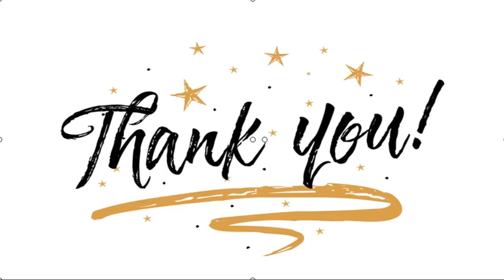✅ These Cute Hats For Women Will Only Add To Your Chic Quotient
✍  Layering your look with more pieces and accessories is a great fashion hack to add dimension to an outfit. But if you're only thinking about doing so with coats and scarves, it's time to consider another option as well and those include hats. They may not be the first option to come to mind when accessorizing your look but the right pick for a fitting occasion can do so much and elevate anything; from a plaid shirt and boots to a sundress.4 Cosy Hats For Women To Choose From When you add these hats to your outfits, you'll wonder why you never picked them out from your closet before.1. iSWEVEN Soft Beanie Cap For Women This beanie style cap for women is made from woolen fabric with a braided band and flower detailing at its base.  iSWEVEN 1058b Wine Red Imported Fancy Beautifully wooven Expandable Very Soft Beanie Cap hat for Women Girls Adults Men Boys Female Gents(0 ratings & 123 reviews)₹649₹1,499(56% OFF)Buy on Amazon Soft beanie for women with floral braided band With its braided  ...